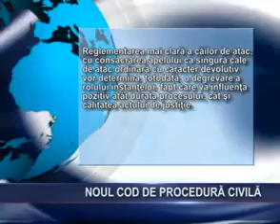Legea de punere in aplicare a Codului de procedura penala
Legea de punere in aplicare a Codului de procedura penala. Actul normativ a fost adoptat, in data de 1 iulie 2013, de catre Camera Deputatilor, for decizional, si are ca obiect punerea in aplicare a Legii nr. 135/2010 privind Codul de procedura penala, prin reglementarea situatiilor tranzitorii rezultand din intrarea sa in vigoare, precum si prin modificarea mai multor acte normative existente in vederea punerii de acord a acestora cu dispozitiile noului Cod.

Prin Legea nr. 255/2013 sunt aduse modificari la numeroase acte normative importante, cum ar fi urmatoarele: Noul Cod de procedura penala, Legea 31 1990 privind societatile comerciale, Legea nr. 11/1991 privind combaterea concurentei neloiale, Legea nr. 50/1991 privind autorizarea executarii lucrarilor de constructii, Legea nr. 51/1991 privind siguranta nationala a Romaniei, Legea nr. 14/1992 privind organizarea si functionarea Serviciului Roman de Informatii, Lege nr. 188/1999 privind Statutul functionarilor publici, Lege nr. 188/2000 privind executorii judecătoreşti, Legea nr. 78/2000 privind prevenirea, descoperirea si sanctionarea faptelor de coruptie si Ordonanta Guvernului nr. 92/2003 privind Codul de procedura fiscala.

Potrivit art. 103 din Legea nr. 255/2013, atat Noul Cod de procedura penala (Legea nr. 135/2010) cat si Legea nr. 255/2013 privind punerea in aplicare a Noului Cod de procedura penala vor intra in vigoare in data de 1 februarie 2014.

Detalii:
Avocat Coltuc Marius Vicentiu | Coltuc Marius Law Firm | Baroul Bucuresti Avocat Coltuc Marius, din cadrul Baroului Bucuresti, specializat in drept civil si drept penal, este fondatorul cabinetului de avocatura "Cabinet Avocat Coltuc" cu o experienta de peste 10 ani.